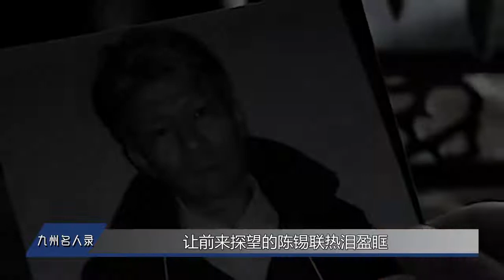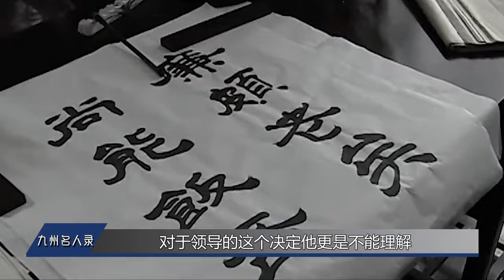1959年，一将领为何“架空”陈赓大将？你看总理如何表态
1959年，一将领为何“架空”陈赓大将？你看总理如何表态